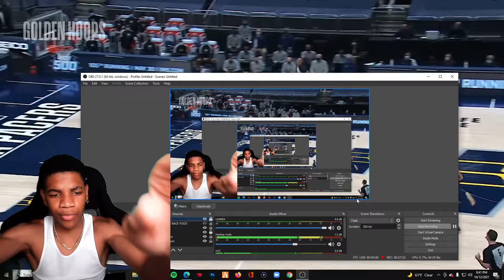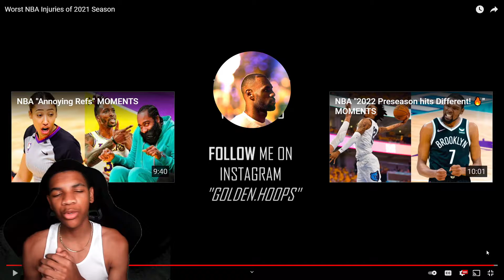Worst 2021 NBA Injures Recorded! (Mind Bozzling)